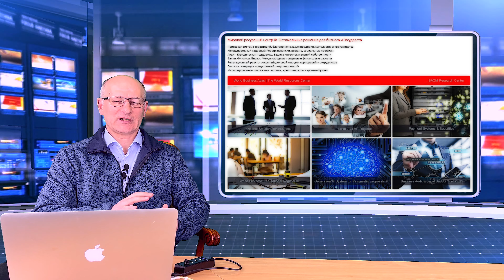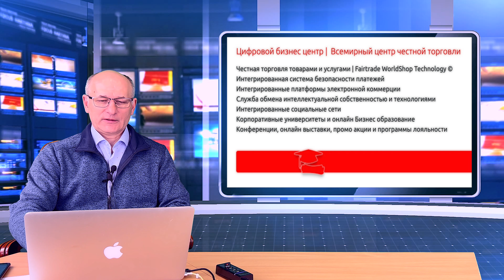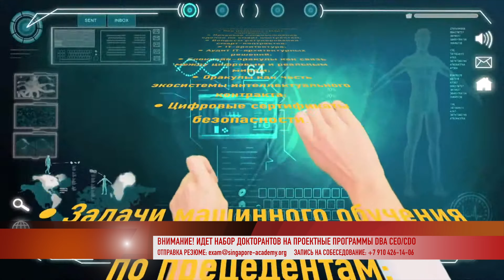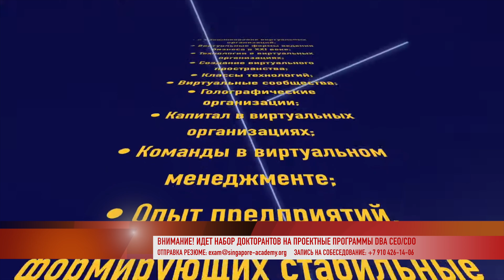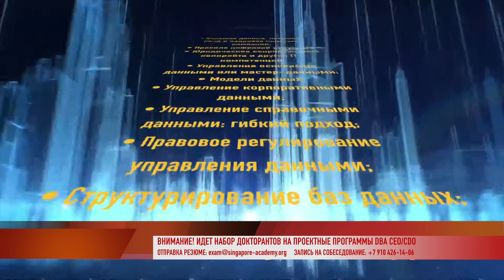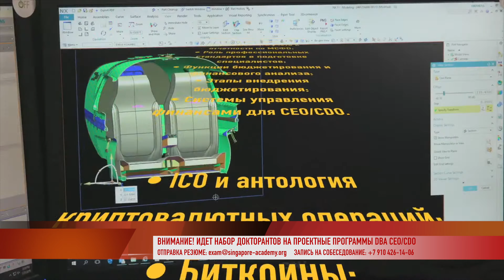Набор в проектные команды на программу DBA Chief Digital & Executive Officer, Singapore - UK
Организован набор в проектные команды на программу DBA (доктор делового администрирования) "Управление Цифровыми технологиями и Цифровой трансформацией" на русском и английском языках.
Период обучения 15 месяцев
Грантовая стоимость обучения 6300 фунтов стерлингов
Форма обучения дистанционная

Программа является уникальным образовательным продуктом и предлагается для руководителей и директоров, отвечающих за управление цифровыми технологиями и цифровой трансформацией в коммерческих компаниях и организациях государственного управления. Программа сочетает две ключевых квалификации – Chief Executive Officer и Chief Digital Officer, получение которых гарантирует докторанту возможность занимать высокие руководящие позиции в организациях цифровой экономики, совмещая при этом самые современные и эффективные технологические и управленческие компетенции.

SACM TV ©
Singapore Academy of Corporate Management ©